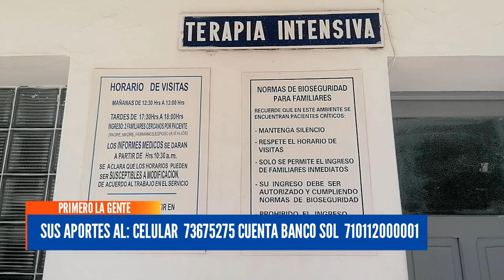ADOLFO GUTIÉRREZ NECESITA DE TU AYUDA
Adolfo Gutiérrez, un joven de 23 años de edad, se encuentra en terapia intensiva en el hospital Santa Bárbara por un problema pulmonar. Los gastos hacen que la familia de escasos recursos económicos acuda a la solidaridad de la población, además de donaciones de sangre tipo b positivo.